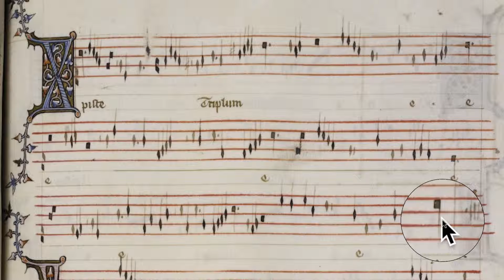Machaut Messe de Notre Dame Christe GB Cccc Triplum